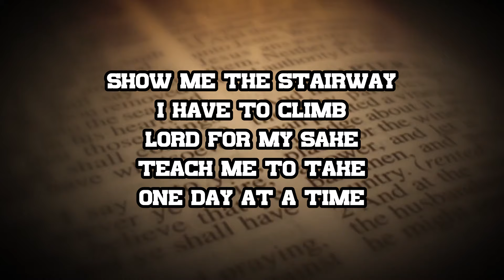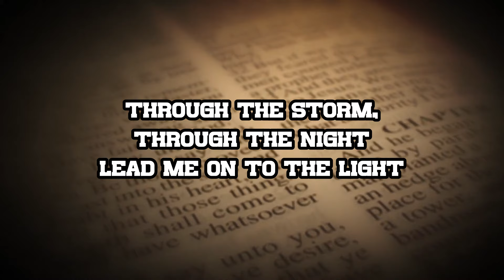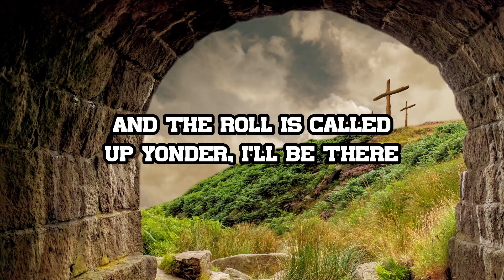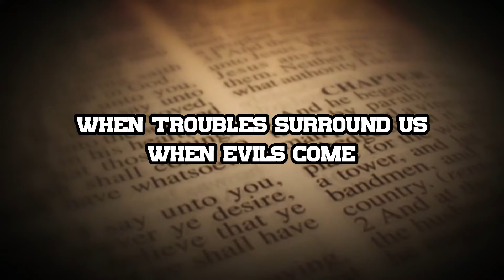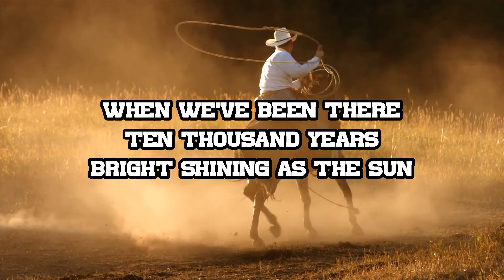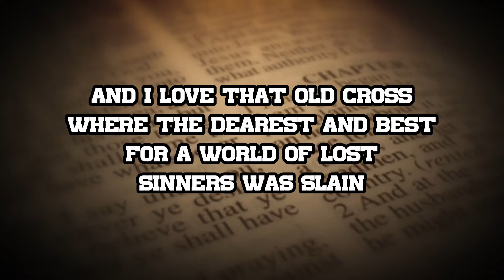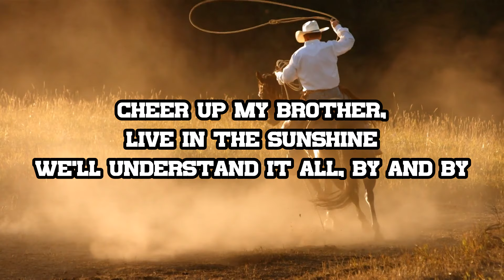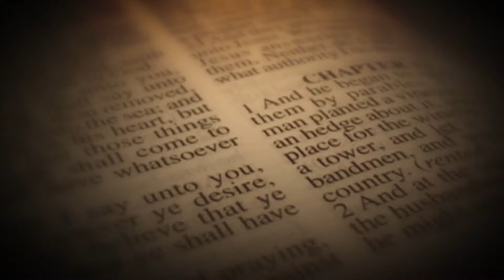10 Spirit-Lifting Country Gospel Tracks to Energize Your Day 🌞 Morning Worship Favorites | Lyrics